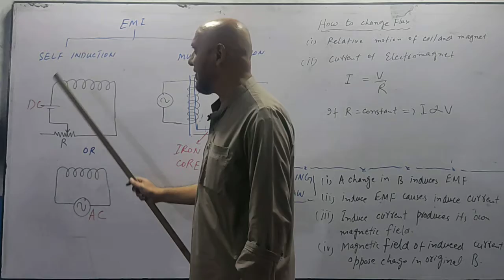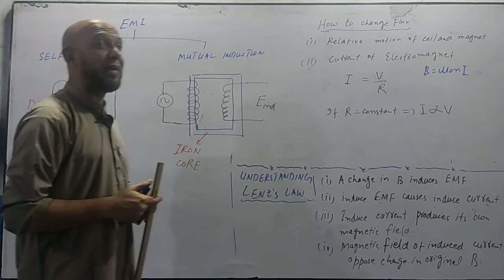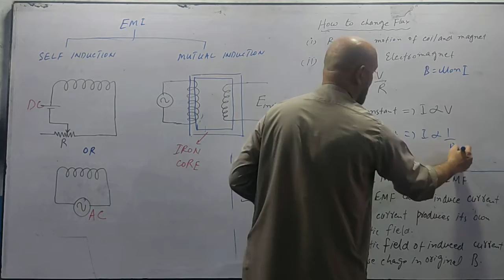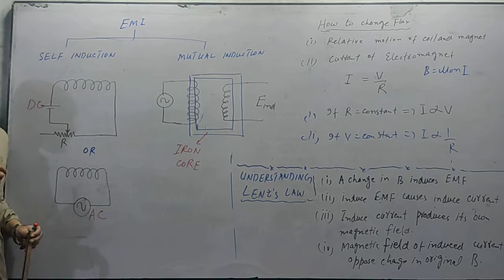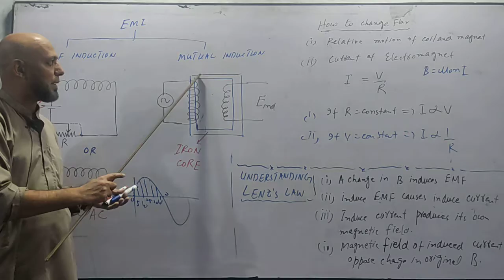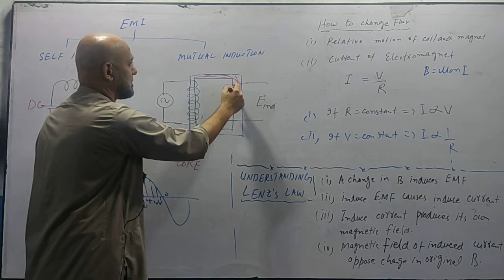XII PHY_Chap 14_Lec 15.2_Introduction to self & mutual induction || by Zaibian Academy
A very brief introduction to self induction and mutual induction.

Zaibian Academy
ZaibianAcademy